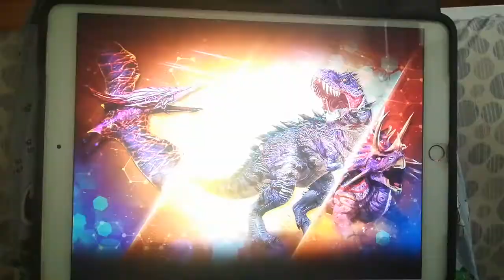max level hybrid battle Jurassic world the game